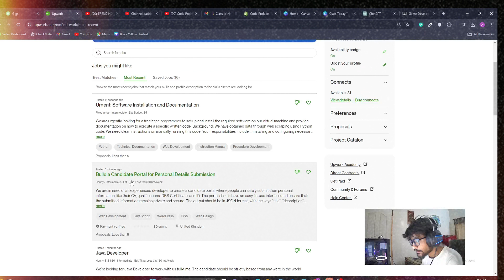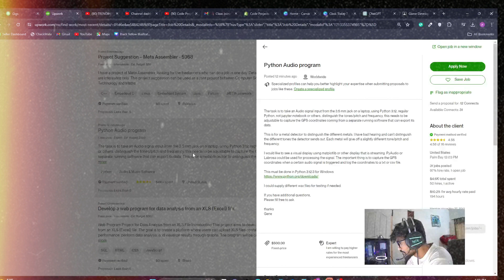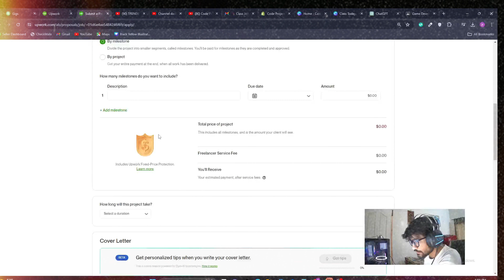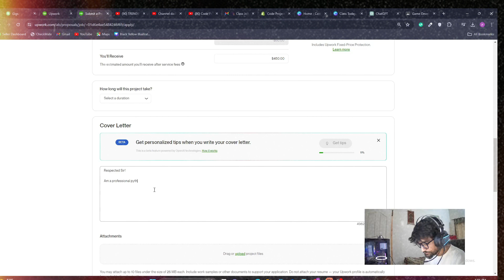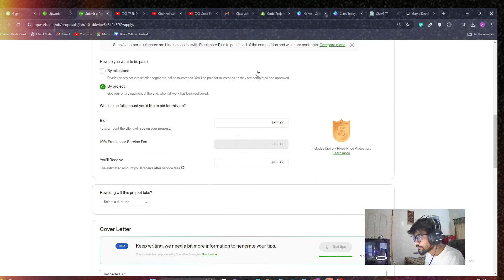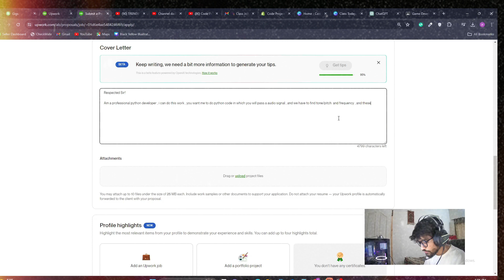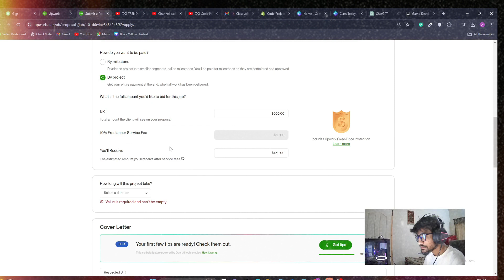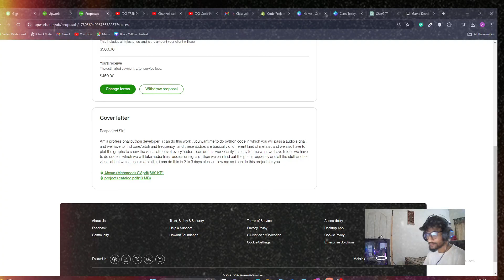Daily Upwork Proposal Sending Day 3 | 30 day Getting successful at Upwork challenge continue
Its Day 3 in which we have applied for a paid work at Upwork , our second proposal was successful we get hired from that and that work is still going on lets see what will be output from this video , Code projects